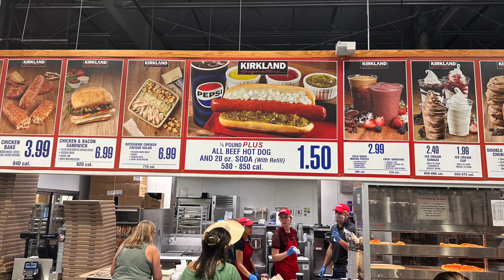Trip to the Costco